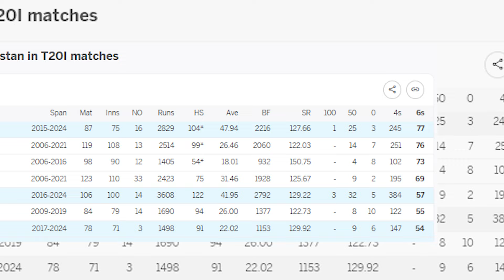Muhammad Rizwan Breaks T20I Record | Surpasses Shahid Afridi | Pakistan Cricket Team | ANS Digital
pakistan cricket,
pakistan cricket team,
cricket pakistan,
shahid afridi,
muhammad rizwan,
pakistan,
mohammad rizwan,
cricket,
muhammad rizwan equals babar rizwan's t20i record,
pakistan team,
rizwan breaks the record of kohli,
muhammad rizwan fastest score 2000,
afridi,
pakistan team cricket match,
middle order batman pakistan cricke,
pakistani players,
cricket official